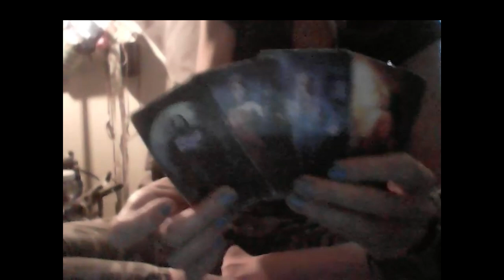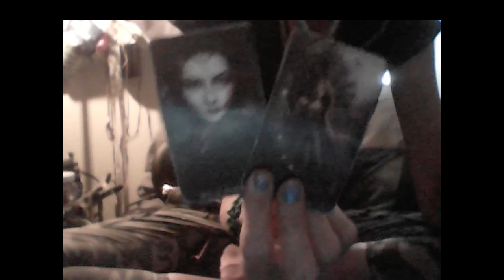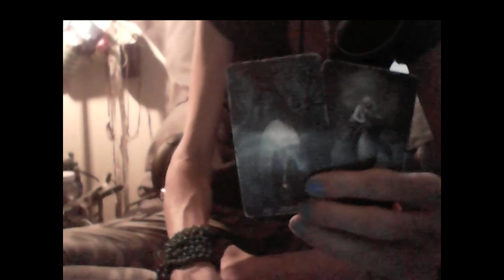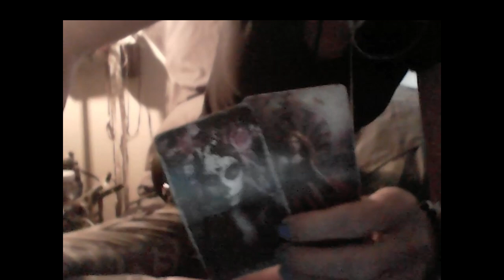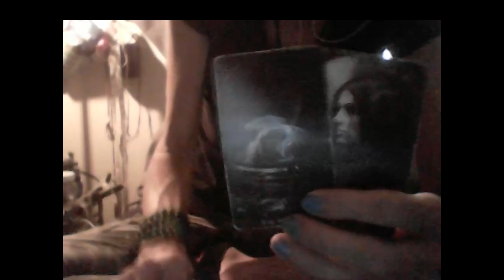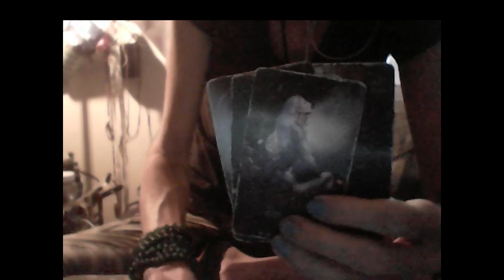KARMIC MALE: She Doesn't Care, Dork